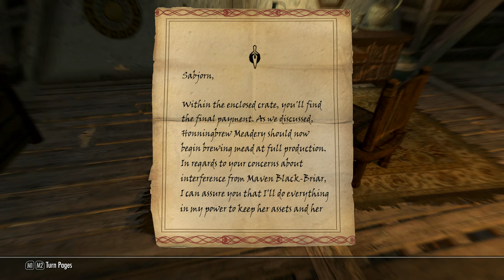Skyrim Let's Play - Episode 26 - Glass Armor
Episode 26, If glass houses were made of this stuff you could throw all the stones you wanted.